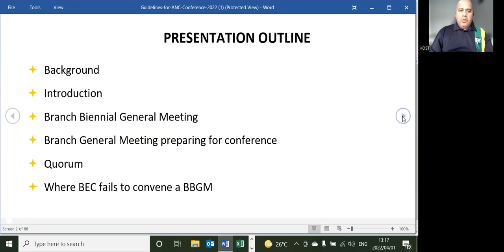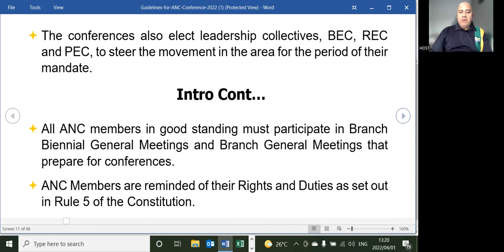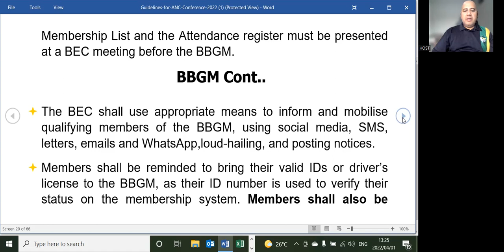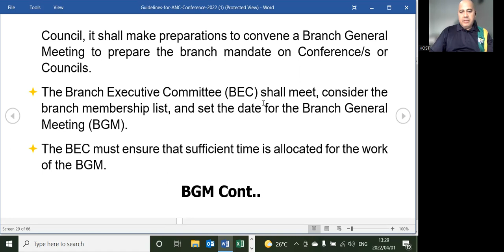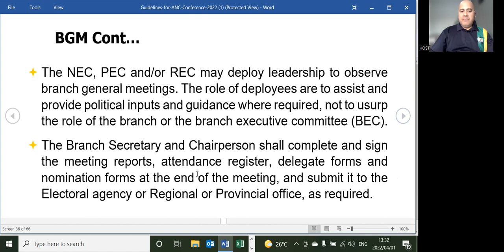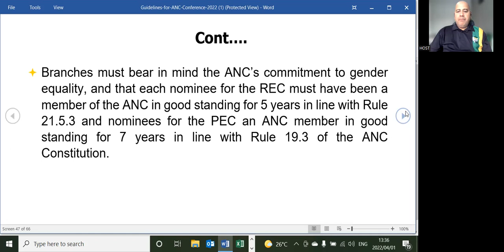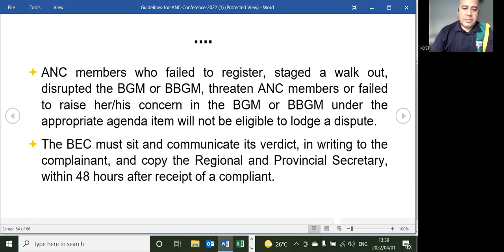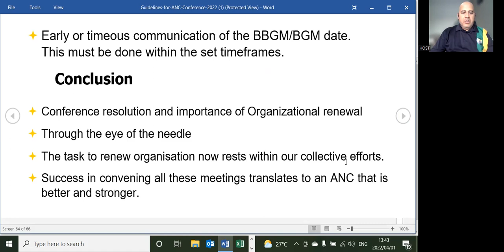ANC Guidelines For Branch, Regional And Provincial Conference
These are the ANC Guidelines for Branch, Regional And Provincial sectors and explains how the Nomination of REC And PEC takes place aswell as the Dispute Resolution Process